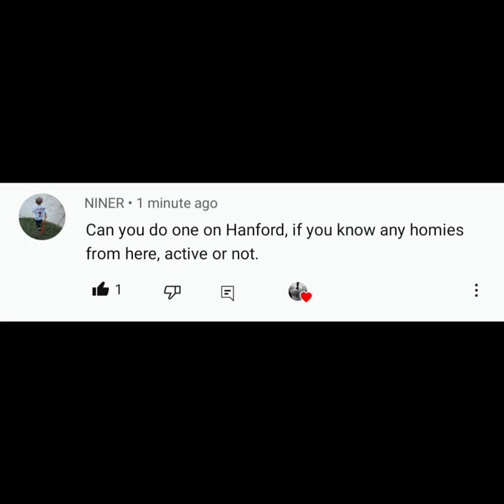Hanford CA another city with hitters